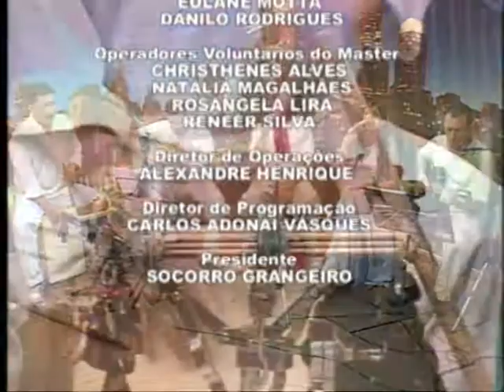470Progr.124-4.Momento musical com Celdo Braga e o Grupo imbaúba, no ponto de vista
Momento musical com o poeta e cantores Celdo Braga e o Grupo imbaúba, no programa ponto de vista de segunda a sexta na TVC, canais 3 e 6 da NET DIGITAL E ANALÒGICA, com reprises no dia seguinte as 17:30. Aos sábados e domingos, o programa tem uma hora de duração com os melhores momentos da semana, sendo exibido as 21:00.